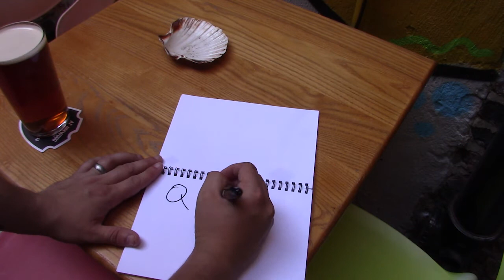I FOUND A SHIPWRECK!!!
Just a few reason's why I love Hull, Also the first proper Q&A, don't forget to leave your questions down below to be featured in next weeks Q&A.